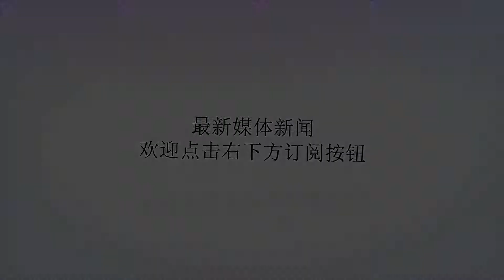航母为什么最害怕的是潜艇吗？这里告诉你原因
Many thanks.现在世界上拥有航母的国家，在编成航母战斗群的时候在防御上会考虑2个问题，一个是防空问题，包括拦截敌方作战飞机和拦截制导武器（反舰导弹、制导炸弹等），另一个就是反潜问题，不过相对于防空问题，航母的反潜问题更加突出，也就是说航母最害怕的是潜艇，这是为什么呢？航空母舰为什么怕潜艇、尤其是攻击型核潜艇，因为核潜艇航速高，可以到达18节以上的速度、可以赶上航空母舰战斗群的速度、而且不像常规潜艇需要浮出水面充电；同时核潜艇除了搭载鱼雷武器外、还搭载了先进的超音速巡航导弹或反舰导弹；下潜深度深，最高可以达到300米以上深度，藏匿在航母编队射程范围内，让编队防不胜防。其实航空母舰的危险集中在三大方面：1水面舰艇发射的反舰导弹、2空中飞机发射的反舰导弹、3核潜艇或潜艇发射的反舰导弹。由于水面舰艇的军事大国装载了先进的雷达和其他先进的战场信息感知能力强电子系统、防空导弹、干扰导弹以及射速较快的近防炮、远近中层次拦截，所以相对来说空中和水面上威胁相对水下要好防些。这么说吧二战期间被击毁的航空母舰就有差不多一半、典型的就是美国潜伏在东京湾预警的射水鱼好潜艇把日本试航或挪窝的信浓号航母通过发射的几枚鱼雷击沉、大青花鱼潜艇击沉大凤号航母、德国的在大西洋部署的海底潜艇狼群战术给盟国的英国予以沉重的打击，大家一看就一目了然了。所以在现代航母编队中、反潜就成为重中之重了，美国航母编队在编队200海里前方部署洛杉矶攻击型核潜艇两艘、用于扫清水下潜艇威胁、两艘提康德罗加巡洋舰上搭载的SH-60反潜直升机、伯克级驱逐舰上SH-60反潜直升机、以及航母上的反潜直升机以及护航舰艇上的声纳系统就是用于反潜的，还有就是日本美国早期服役的P-38反潜巡逻机、以及美国现在新型的P-8海神反潜巡逻机，都是用于大规模大海域反潜的。邻国日本大力发展反潜水面舰艇、故有小日本海自是美国的反潜支队称号。由于潜艇藏匿在深海、具有较好隐蔽性、高速机动性、所载武器的威胁性、反潜设备反潜的困难性（静音效果接近海洋背景）所以对航母的威胁防不胜防，所以说航母当然害怕潜艇，被潜艇发射的鱼雷或反舰导弹命中一两枚、不沉没都会丧失战斗力。